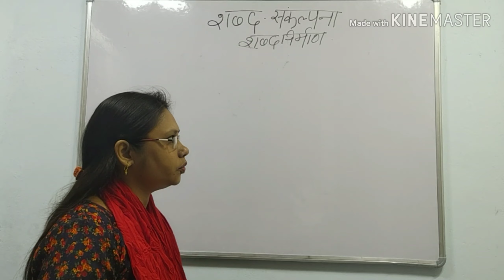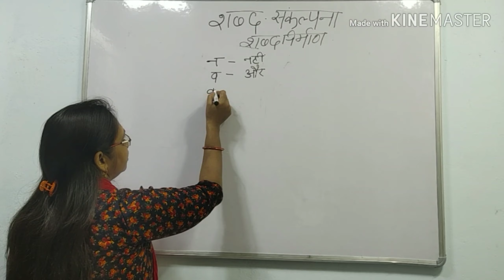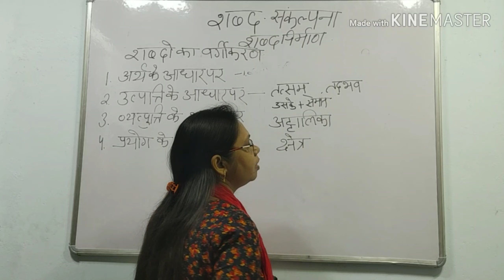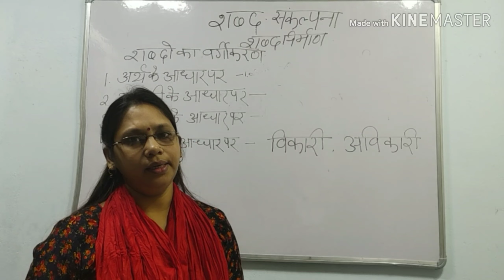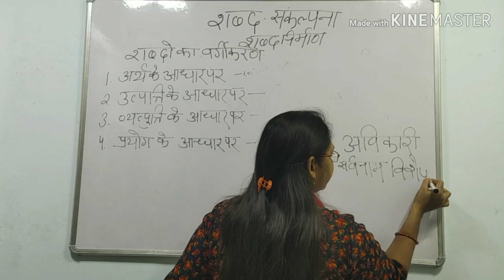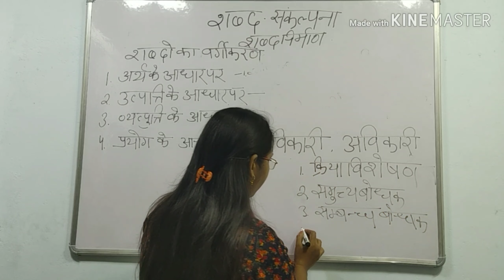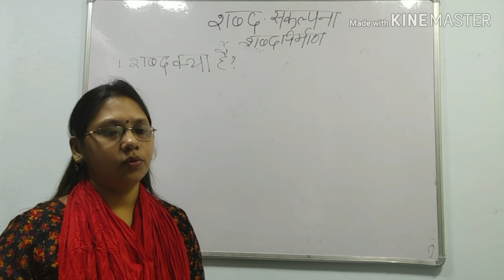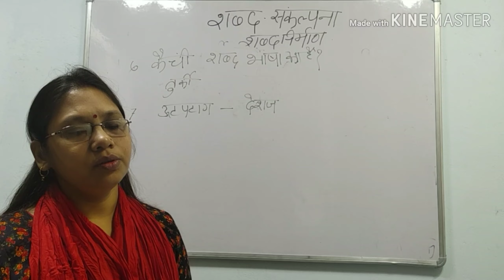हिंदी शब्द संकल्पना या शब्द निर्माण || Hindi Shabd Sampada || For TGT-PGT UPTET and all exams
Some words of other languages than Hindi which are used in Hindi Language directly are as follows : --
कुछ विदेशज शब्द--
फारसी शब्द- अफसोस, आबरु, आमदनी, शादी, कारीगर, दरबार, गवाह, देहात, चादर, मुफ्त, आवारा|
फ्रेंच शब्द- अंग्रेज, कूपन, कारतूस, पिकनिक, लैम्प|
स्पेनिश शब्द- सिगरेट, सिगार,
अंग्रेजी शब्द- रेडियो, डॉक्टर, स्टेशन, पेंसिल, टिकट, ऑफिस, अपील, पिन |
तुर्की शब्द- उर्दू, कालीन, कैची, लफंगा, बहादुर, चाकू, चाबुक,तोप, कुली, बेगम, दरोगा, बीबी |
अरबी शब्द- औलाद, अखबार,लिफाफा, अक्ल, अमीर, आदमी, वारिस, मुकदमा, किताब, इनाम, तारीख, गरीब, औरत, ईमान |
पुर्तगाली शब्द- तंबाकू, चाबी,  अनानास ,आलमारी, कमीज, आलपिन, गोदाम, नीलाम, तौलिया, संतरा, बाल्टी |
 चीनी शब्द- चाय, लीची
डच शब्द- तुरुप,बम
जापानी शब्द- रिक्शा
तिब्बती शब्द- थुलमा,डॉडी |